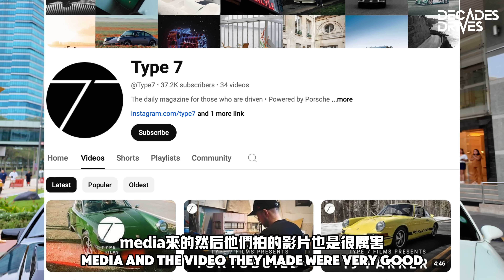[VLOG] Futuremade 小屁孩的Porsche 911 G Model ! 他还是喜欢经典复古车车！这辆车保养会贵吗？和朋友一起玩车最开心！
即兴的review
刚好他也出来晨跑！
谢谢 @xiaopihai42 让我review他的车！